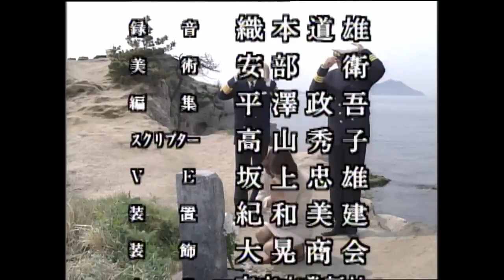【高橋英樹の】高松－神戸 ジャンボフェリー殺人海峡OP・ED【船長シリーズ】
1996/9/14　OA
船長シリーズ第8弾　高松－神戸 ジャンボフェリー殺人海峡
ガラスの墓標と妻の謎に事件の接点が…

出演船舶は関西汽船の生駒丸(2代目)

本編ではありません。
あくまで生駒丸の雄姿を見るのと学術的資料の為にUp。
と苦しい言い訳をしておくｗ

ジャンボフェリーですが明石の橋が出来るまでは複数の会社が乗り入れ
色々な船が走っていた事しか判らないです。関西方面はとんと疎い・・・(汗)
OPにニュージャンボフェリーの看板がありますね！(*´艸｀*)
貨物航路で一般旅客NGだったのが旅客受け入れしたり？積み残しが多いから
船体延長して船の大型化を行ったりと調べていくと面白いですね。

個人的に気になったのは動画の0:55秒に映る船が何か気になって仕方無いです・・・(´ε｀；)
船容から神戸丸かと思いましたが操舵室のデッキの造りが全く違いますし・・・(?_?)
どなたかわかる方教えて下さいm(_ _)m

2019/08/10　追記
船名を間違えていました・・・(；・∀・)
コメントで指摘して頂きましてありがとうございます。修正しました。
また0:55に映っている船ですが国道フェリーの2代目こうらく丸と
即レスを頂き大変感謝です。
調べると国道フェリーでは史上最大の大きさの船で
設備もたいへん整った船との事で俗に言うフラッグシップを担った船なんですね。
瀬戸大橋開通後は予備船として係船されていたようです。
重ね重ね情報提供ありがとうございました。